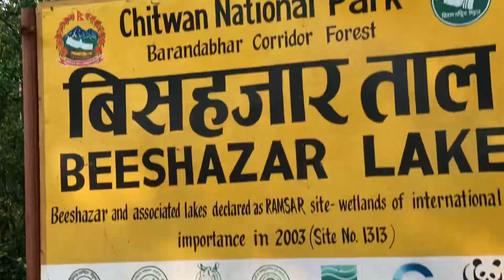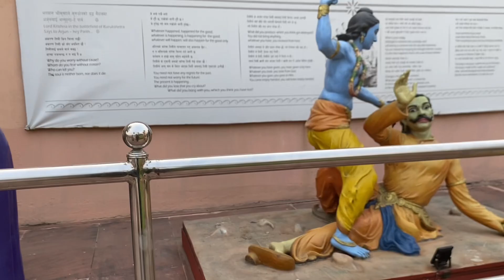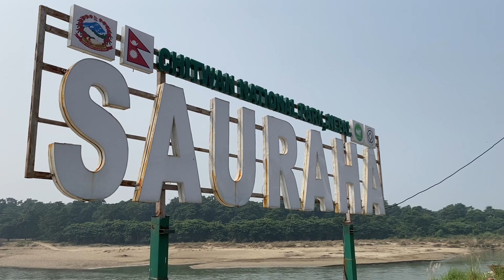Chitwan ma cahalpahal || part-2